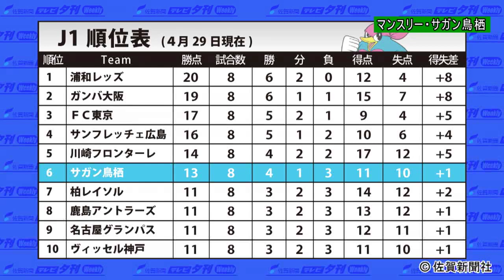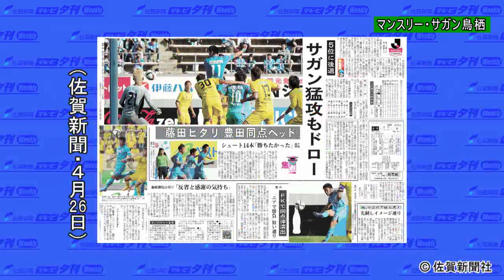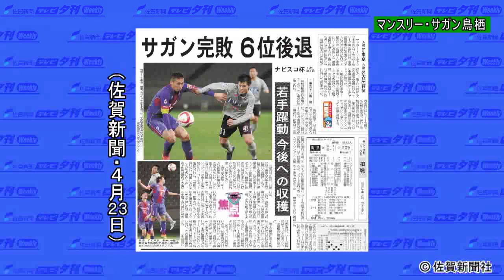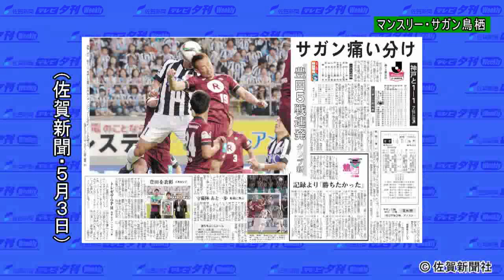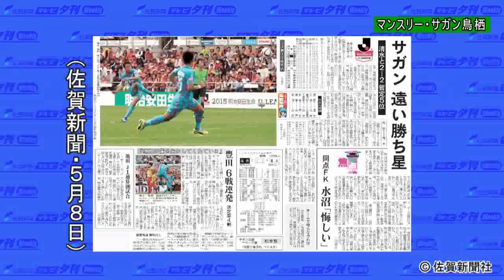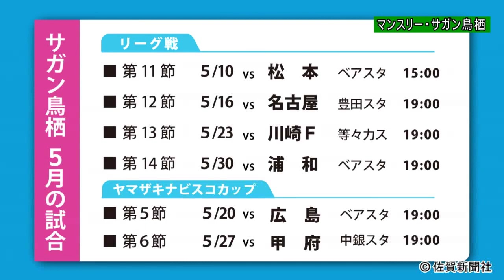マンスリー・サガン鳥栖 [佐賀新聞テレビ夕刊 2015年5月8日]